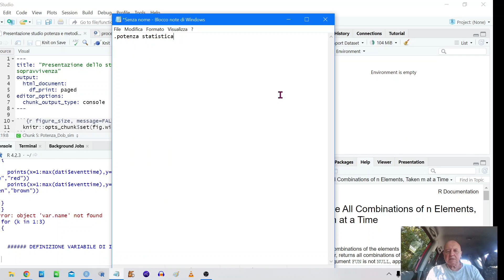filmato 1 definizione di potenza statistica